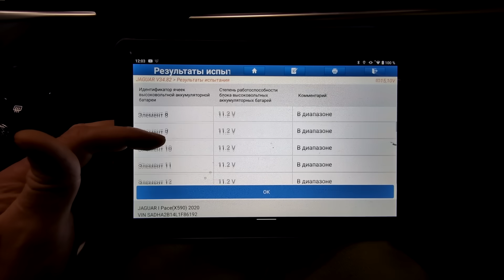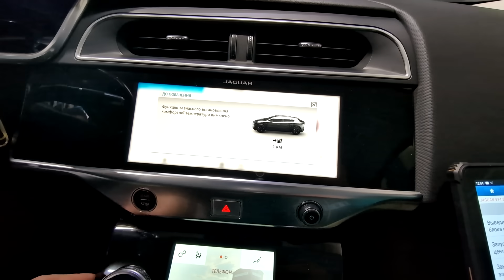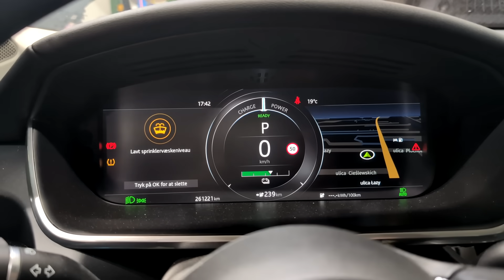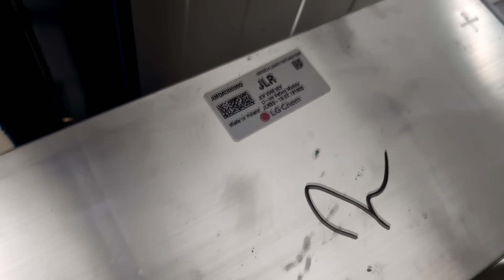Почему горят электромобили? Jaguar I-Pace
Master Service Electro — специализированный сервисный центр для электромобилей и гибридов. ⁣⁣⠀